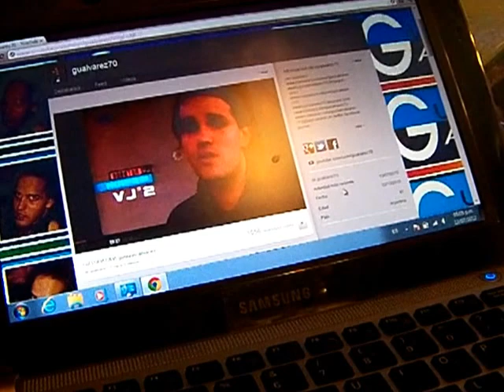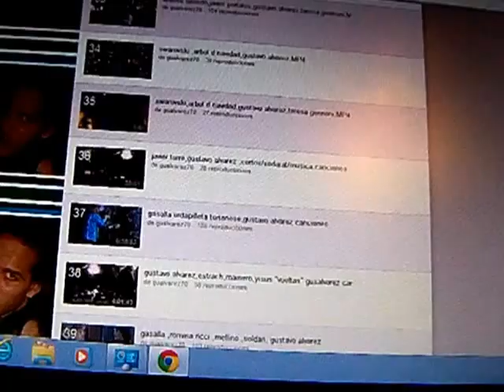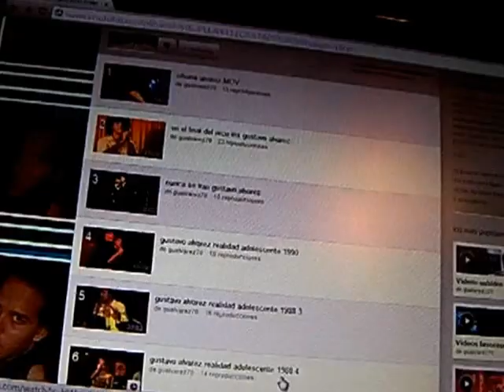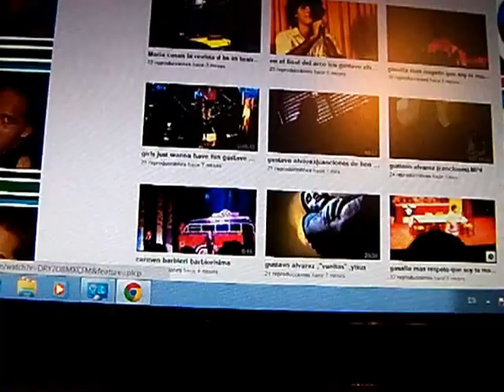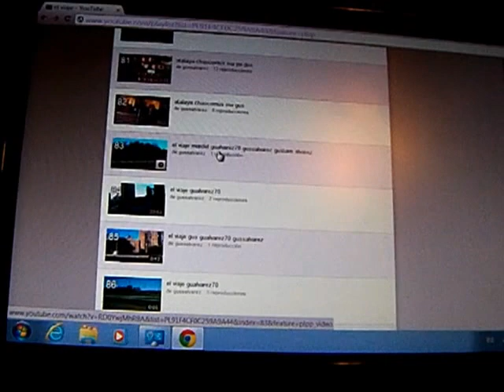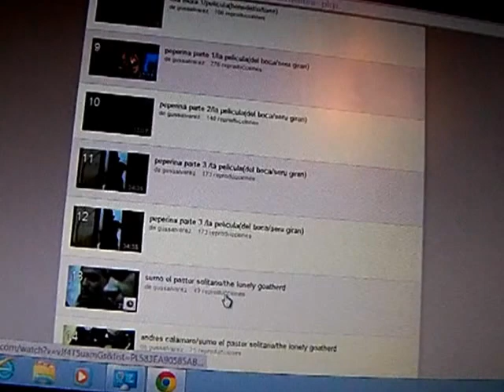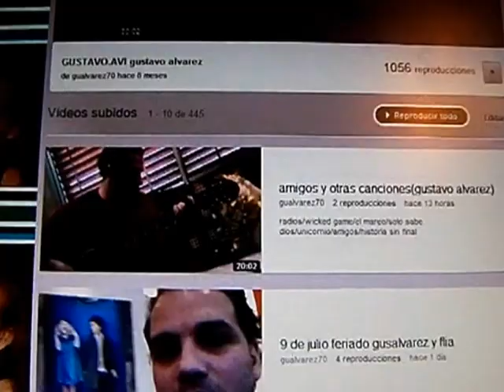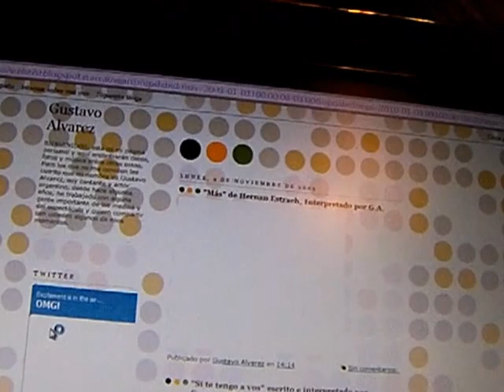salsa mix (gustavo alvarez)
(de marilina ross/j y i cano/vane mihanovich/favero/a roth)este dolor/se dice de mi/che grandulon/mujer contra mujer/che grandulon/conectandome/en este mismo momento/adictos/somos parte de lo mismo/tu juego y mi juego/te quiero/eungenio s dali/un año mas/no hay marcha en nueva york/los amantes/peces/conectandome/i'm so lonely living on my own/ NUEVO CANAL Gustavo Alvarez